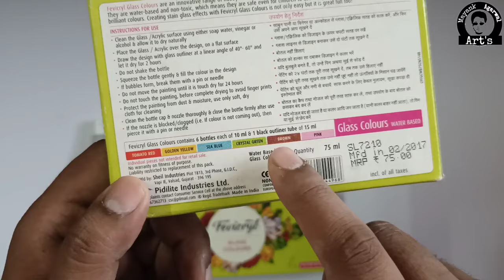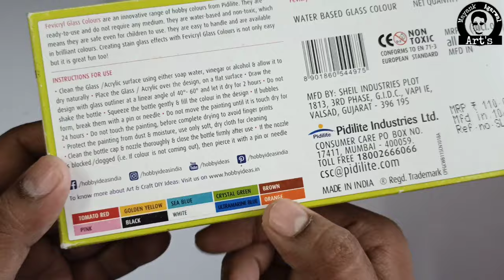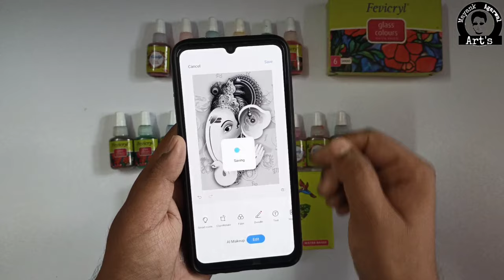Ganesh Ji | Glass Painting For Beginners | Basic Tutorial | Part - 1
In this video I'll Show you How to make Ganesh Ji Glass Painting for Beginners. Full Tutorial In Hindi..